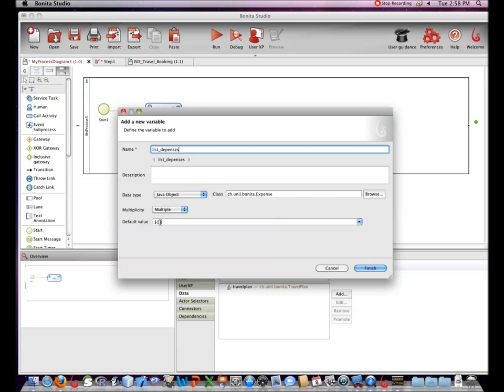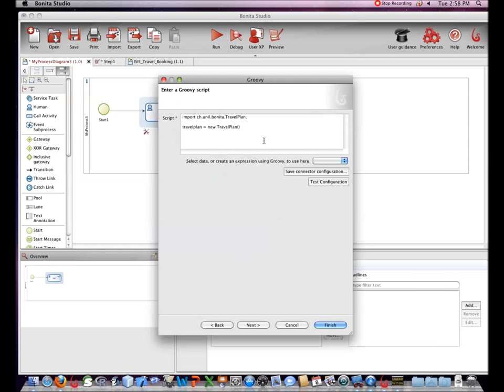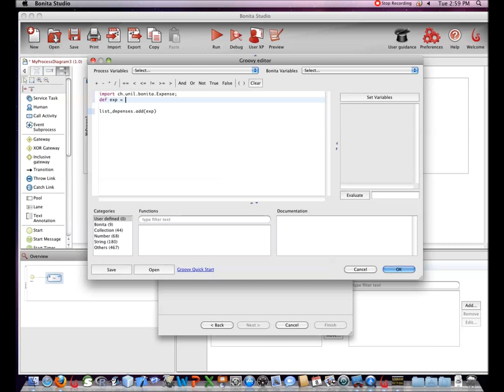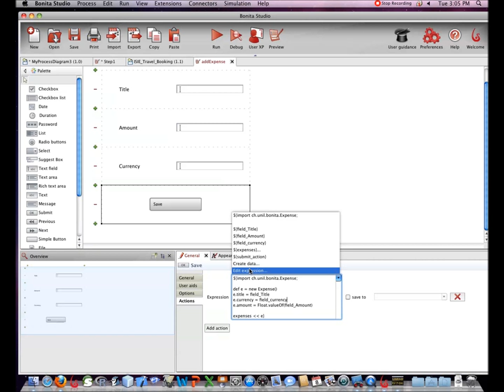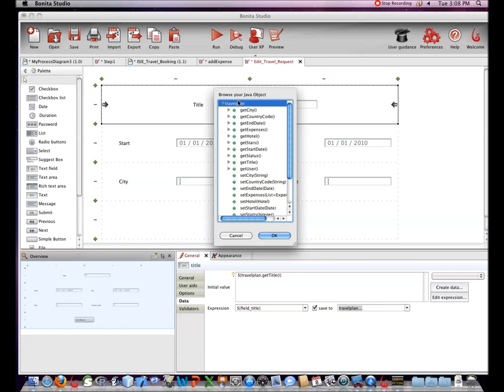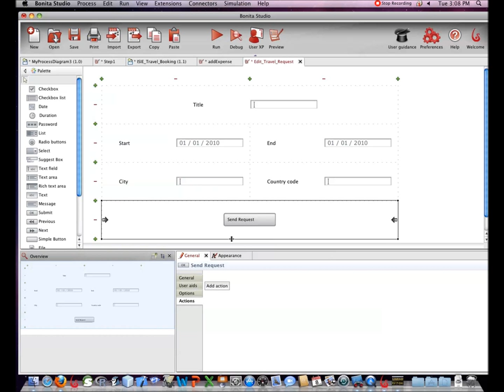Bonita Studio - Connecteur Script & Donnée complexe